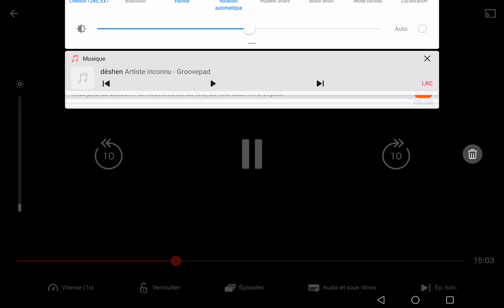Bob l'éponge VS la machine infernal (sonnor)